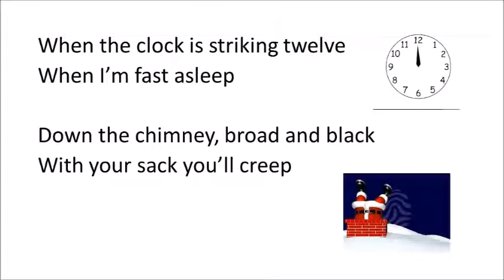Jolly Old St. Nick - with lyrics and vocals